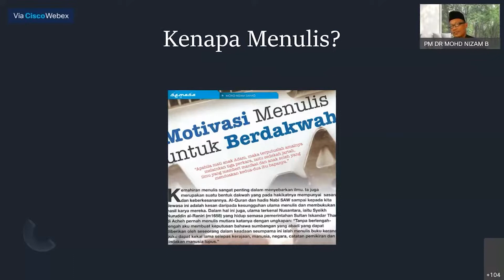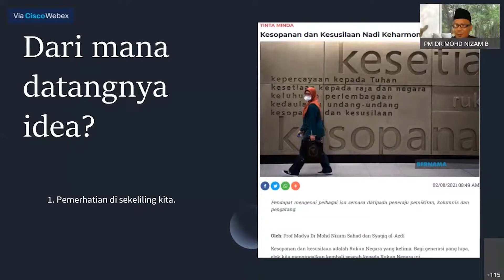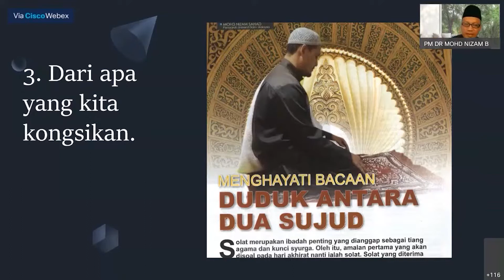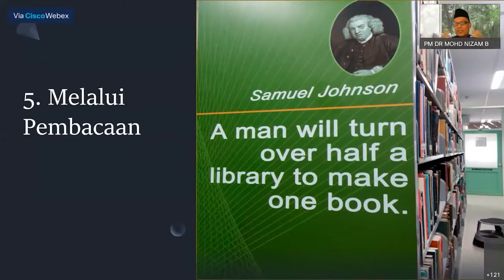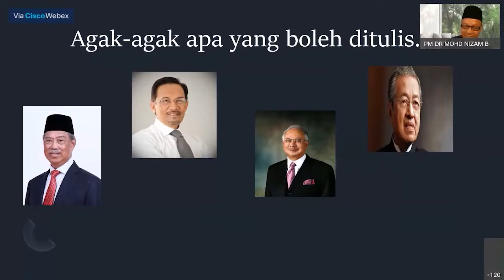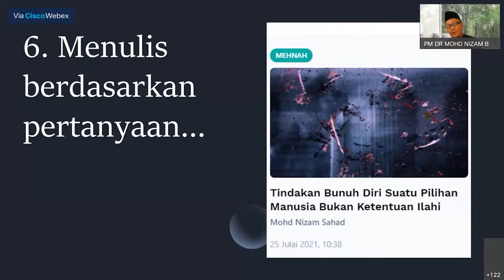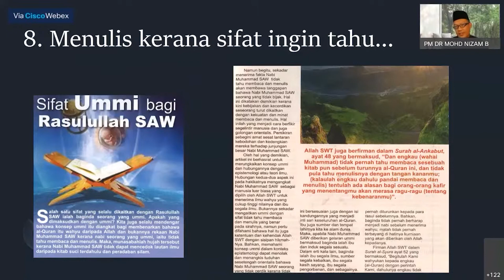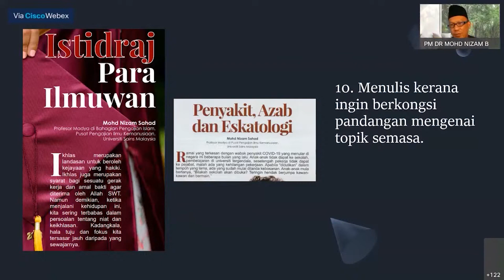Kenapa kita menulis? & Dari mana datangnya idea?